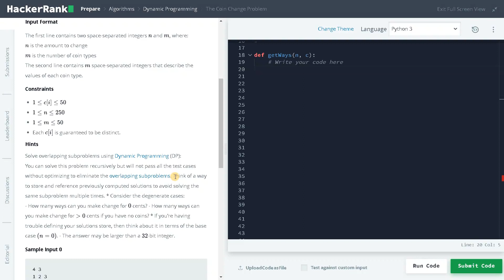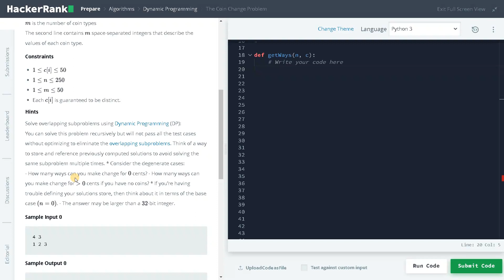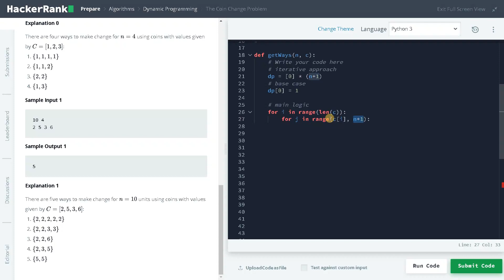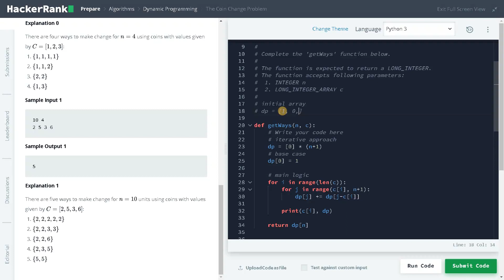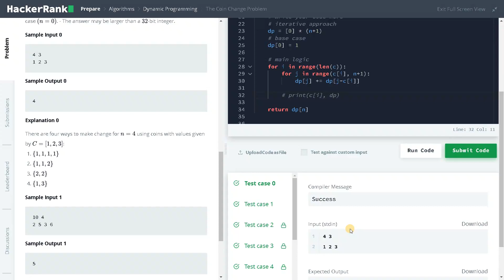222 - The Coin Change Problem | Dynamic Programming | Hackerrank Solution | Python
⭐️ Content Description ⭐️
In this video, I have explained on how to solve the coin change problem using dynamic programming with iterative approach in python. This hackerrank problem is a part of Problem Solving | Practice | Algorithms | Dynamic Programming | The Coin Change Problem and solved in python. The complexity of this solution is O (n*c) where n is the change and c is the no. of coins.